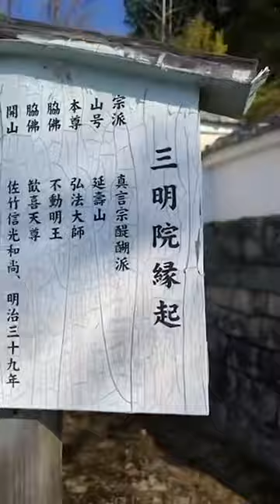Ninjutsu Kyoto Japan 🇯🇵 Happy new year 2023 🐰@NinjutsuKyoto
Happy new year 2023 🐰Direct from Kyoto i wish you the best for this new year,peace,love,happiness and health for you and family and especially the continuation and perseverance this year of study and practice of Ninjutsu.Thank you 🙏@NinjutsuKyoto